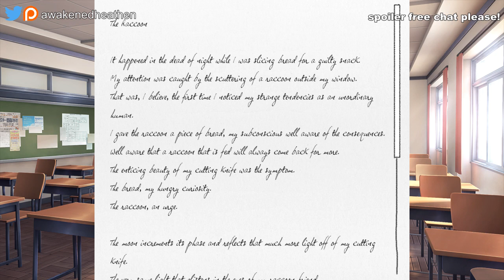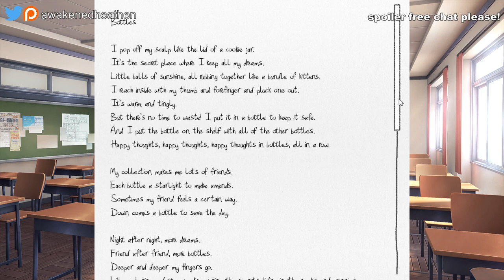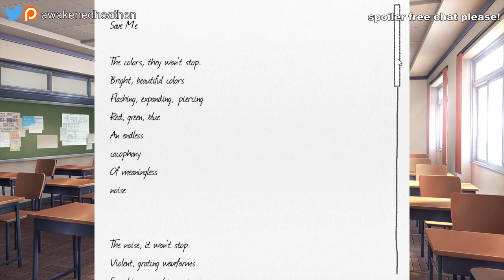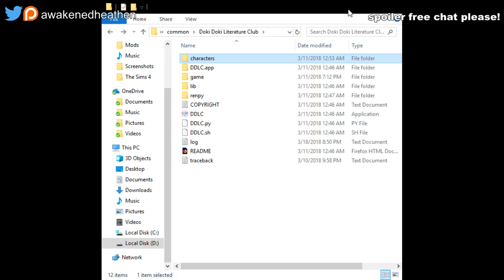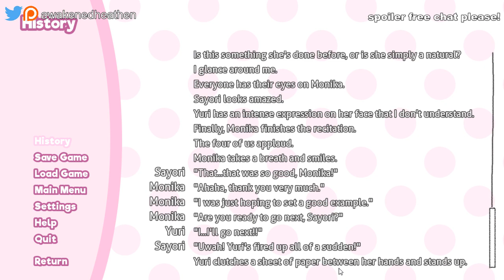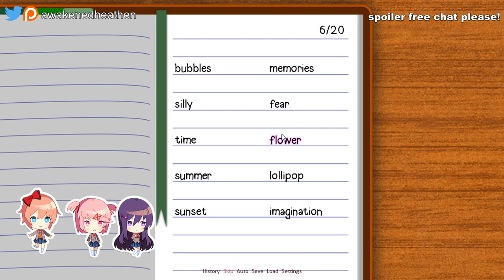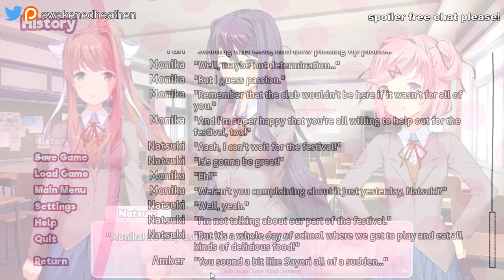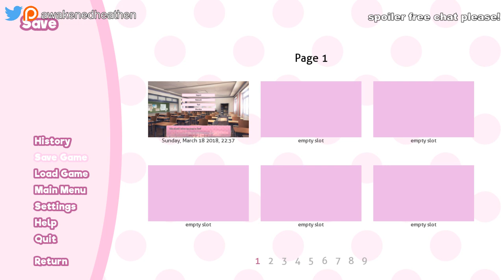Let's Play Doki Doki Literature Club [Part 3]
Awakenedheathen, his wife Penny Arcaidia and her friend KatOstrophe do a LIVE spoiler free (mostly) Play-through of Doki Doki Literature Club with chat interaction.